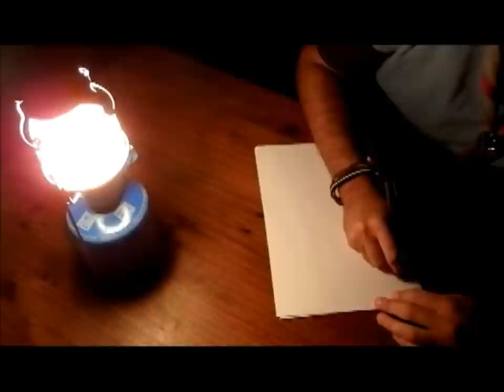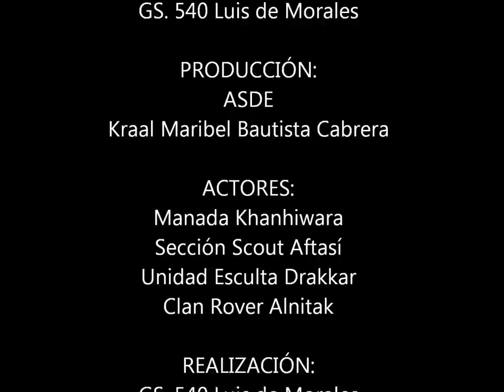G.S. 540 LUIS DE MORALES - Siempre en ruta.mov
Categoria 3 - V Festival de Cortos Scouts